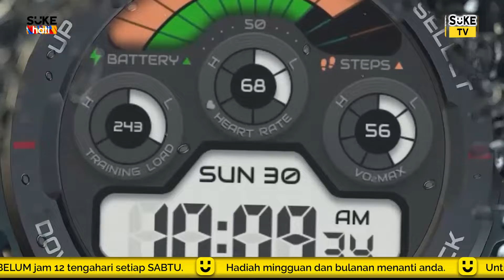Amazfit T Rex Pro Smartwatch M1 Ep 63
Kembangkan bisnes anda bersama SUKETV. Ramai usahawan-usahawan telah sertai kami dan berjaya mengembangkan bisnes mereka.

Anda berminat?
Hubungi kami untuk maklumat lanjut

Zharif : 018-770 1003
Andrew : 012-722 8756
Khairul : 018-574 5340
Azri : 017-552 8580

Nak menang hadiah misteri?  Caranya mudah sahajaaaa 🤯
 💛 Kumpulkan 4 DIGIT NOMBOR berbeza mengikut turutan setiap hari dari Isnin hingga Jumaat.
💛Hantarkan yang tertera di kaca TV anda ke sukemenang.com.Selewat-lewatnya pada 12 TENGAHARI, SABTU. ATAU jika pembelian lebih dari RM50 secara automatiknya, anda berpeluang untuk memenangi HADIAH MISTERI.
💛MINGGUAN – Telefon
💛BULANAN - Motorsikal
💛Juga peluang yang sama untuk penonton dari Indonesia, Singapura, Brunei & Thailand berpeluang memenang HADIAH MISTERI melalui tontonan & pembelian di Sukeshop.com.